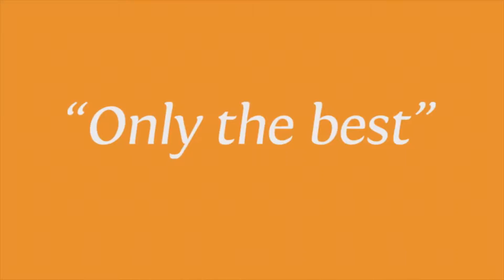Walter EnduroFLEX Richard Petty Promotion